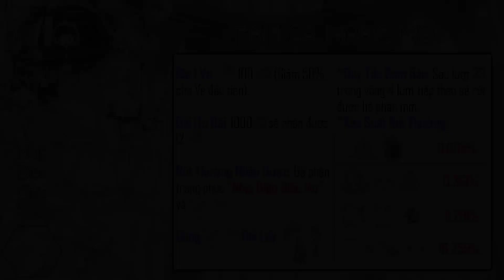NSTT 360mobi: Sự kiện Gacha Trang Phục Cưới "Tình Ca Mộng Mơ"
【💥LOA! LOA! SỰ KIỆN MỚI TỚI ĐÂY💥】
【💥"TÌNH CA MỘNG MƠ" LÃNG MẠN, XINH ĐẸP, KIÊU SA💥】
⏰ Thời gian sự kiện:
- Bắt đầu: 05:00 ngày 24/08.
- Kết thúc: 23:59 ngày 30/08.

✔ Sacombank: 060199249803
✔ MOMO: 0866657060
Xin chân thành cảm ơn! o(*￣▽￣*)ブ